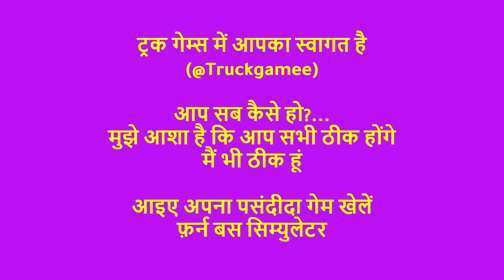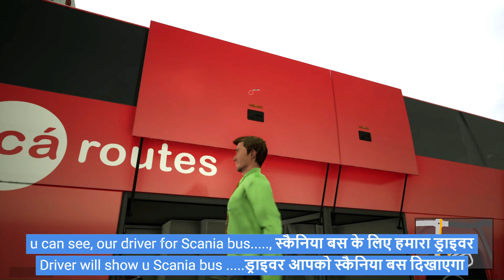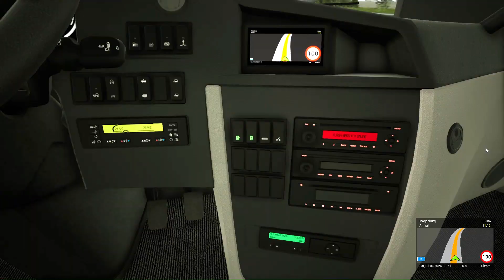Berlin To Magdeburg in Scania bus | Fernbus Coach Simulator PS5 Gameplay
Welcome to Truck Games  ( @TruckGamee )
|lॐll         || ॐ नमः शिवाय  ||
IN THIS VIDEO : Berlin To Magdeburg in Scania bus | Fernbus Coach Simulator PS5 Gameplay

kamyon oyunlari
bus wala short video
euro bus simulator mobile
truck wala game
off roading
euro truck simulator ps4
gaming
gaming videos
truck games
truck videos
ets2 gameplay videos
gameplays
gameplay videos
ets2 videos
driving games
driving videos
adventure gameplays
gaming adventure
driving adventure games
adventure games
youtube video
youtube videos
truck driver videos
youtube,  car, euro truck driver
Driving truck game
truck simulator
 truck driver
truck game
truck viral video
android gameplay
android game
truck games
amazing truck driver
 truck vs bridge
europe
europe travel
travel
virtural travel
driver
simulator games
android games
off road
truck stop
fire truck game
game truck
youtube videos
driving truck
driving simulator
euro truck simulator 2
gameplay android driving simulator
truck driver ps4
mobile games
game truck
game bus
monster truck
 gameplay
gameplays
gameplay video
gameplay adventure
gameplay ps5
gameplay ps4
gameplay xbox
truck game play
euro truck game
top 5
best games for android
video game
truck wala
ट्रक
ट्रक वाला गेम
air tycoon online 3
at online3
dinosaur,
truck simulator scenic drive
ats
video games
video game
viral video
truck video
gamer life
driving
driving simulator
truck games
games truck
truck game
gaming setup
viral games
viral game
gaming new
game plays
gaming video
viral
 gaming video
gaming news
bus viral video
driving simulator
driving games
truck gameplay
bus simulator
Europe gameplay
truck driving games
gadi
gadi wala game
gadi game
gadi bus
bus gadi
bus gadi
bus adventure game
scs software
scs truck

fernbus simulator gameplay
fernbus simulator xbox series s
fernbus coach simulator ps5
fernbus coach simulator ps5 gameplay
fernbus coach simulator ps5 review
fernbus coach simulator pc gameplay
fernbus simulator low end pc
tourist bus simulator
fernbus simulator
flixbus
flixbus gameplay
flixbus game
flixbus simulator
youtube video
youtube videos
truck driver videos
bus driver simulator (ps4)
euro bus simulator 2 download android
bus simulator indonesia gameplay
android gameplay
android game
bus games
amazing bus driver
bus simulator gameplay pc
bus simulator 22 gameplay
driver
simulator games
android games
off road
bus simulator gameplay
game bus
driving bus
driving simulator
bus driving simulator
euro nbus simulator 2
truck driver ps4
mobile games
game bus
bus fern

PC Specification
Processor: AMD Ryzen 7 7800X3D
Motherboard: MSI MPG X670E Carbon WiFi
GPU: Asus ROG Strix RTX 3080ti OC edition
RAM: 64GB DDR5

Viraj 3